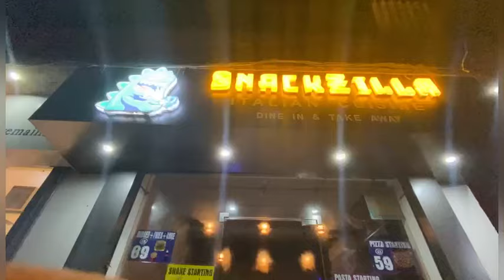PIZZA,BURGER , SNACK ZILLA OSM 🔥 AAYA BHUT MAJA 😋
video shoot by = AKASH MALLIEK

I HOPE WE ALL ARE GOOD

 INSTAGRAM ID
JATINVERMA177 📸